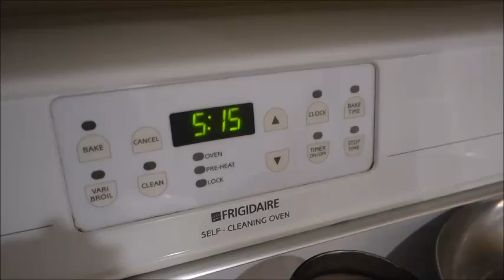Whole30 Day 30!!! | Finished Round 3! | What I Ate | 2/27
Hey Guys!

The sunglasses I'm wearing

xx
Jeana